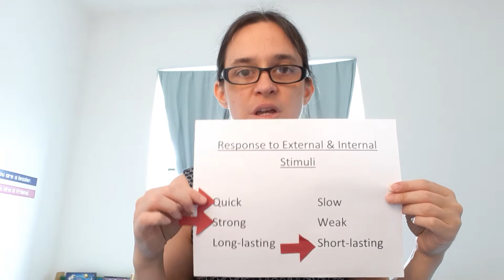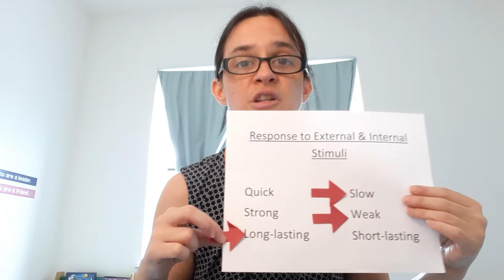Sanguine / Melancholic Conversations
I talk about how sanguines and melancholics, which are opposite temperaments, may suffer from a miscommunication based on the focus of their conversation and difference in breadth/depth.